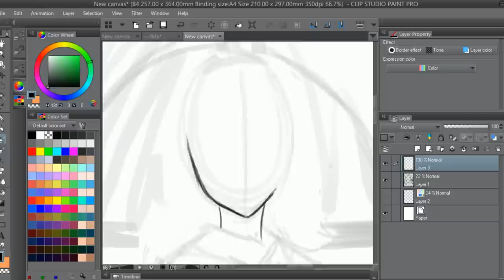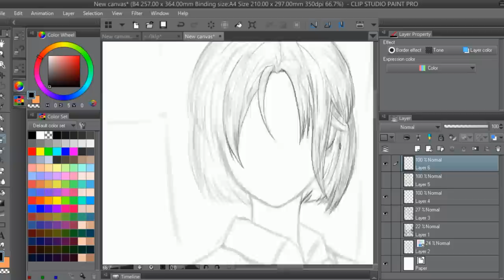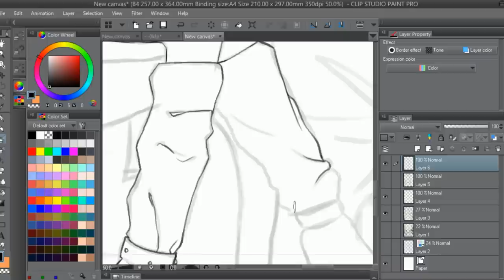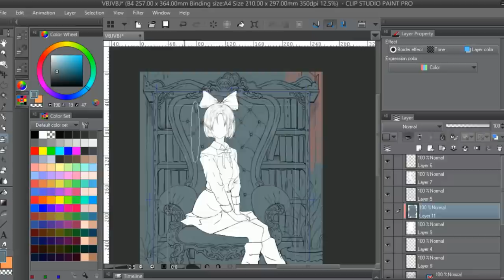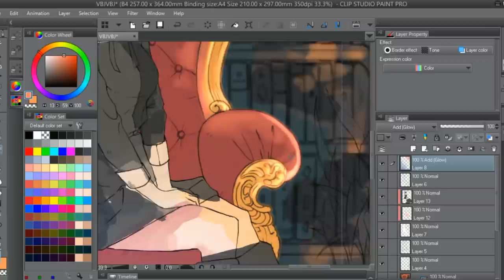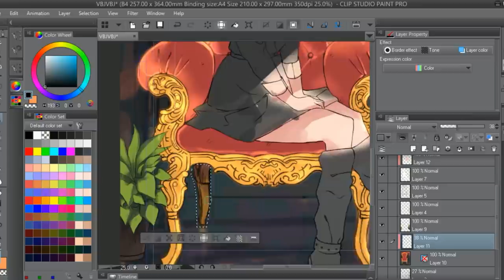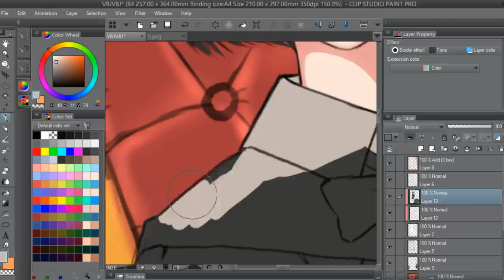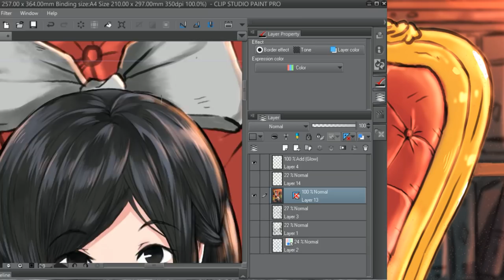SPEED PAINT illustration :7#